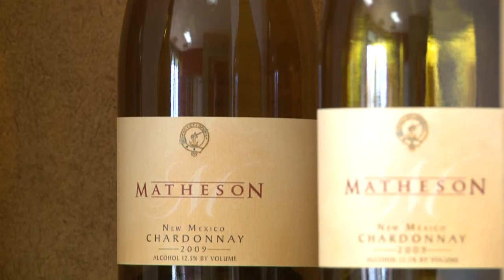2013 Corrales Bike and Wine Tour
Get a special preview of the Wineries participating in this year's Corrales Bike and Wine Tour.  Then, Nikki and Matt talk to Event Planner Dana Koller about what to expect this Saturday on the tour and what they recommend to make the most out of the experience.